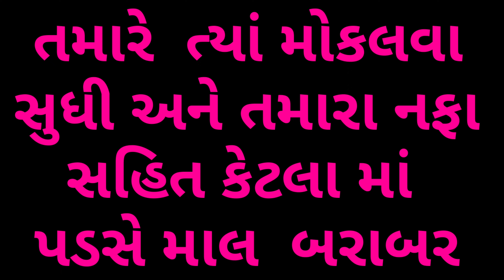લીમડા ના.દાતણ ના આટલા મળે તો બીજુ વિચાર ક્યાં કરવાનો !! એક સાબુ પણ બનાવે લાખોપતિ !!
Welcome to " master mind" મિત્રો આપણે આ યુટ્યૂબ ચેનલ માં તમેં ઓફલાઇન ધનધો કરતા હો એને ઓનલાઇન કેમ લઈ જવો અથવા ઘર બેઠા મોબાઈલ અને કોમ્યુટર ની મદદ થી કઈ રીતે પૈસા કમાવા એના માટે નો ખાસ વીડિયો છે તો સપોર્ટ કરજો આપના આ ગુજરાતી યુટુંબર ને.

💪રોજેરોજ તાકતવર બિઝનેસ આઈડિયા જાણવા માટે જરૂર સબ્સ્ક્રાઇબ કરજો.

સવાલ પૂછવા અથવા જાણકારી મેળવવા ઇન્સ્ટાગ્રામ ઉપર સંપર્ક કરજો.

👉CONTACT ANY ABOVE FOR FAST REPLY

નીચેના ટોપીક ઉપર વીડિયો મળશે...
(1)બિઝનેસ આઈડિયા
(2)બિઝનેસ, ઘરે બેઠા કામ જોઈએ છે
 (3)ઘરે બેઠા કામ
(4)ફોટો ફ્રેમ બનાવવાની રીત,
(5)બિઝનેસ આઈડિયા ગુજરાત,
(6)bijanesh
(7)business idea
(8)ઓનલાઇન પૈસા કેવી રીતે કમાવા
(9) ધંધો કયો કરવો
(10) bigness
(11)buisness
(12)earn money app
(13) gujarati business ideas
(14)  masik na ave to su karvu
(15)mastermind
(16)money
(17)new business ideas
(18) no money business ideas
(19)Part time job
(20)Village business ideas india કામ અને મહેનતાણું
(21)ધોરણ ત્રણ
(22)નોકરી
(23)પૈસા કમાવાની એપ
(24)પૈસા કમાવાની રીત
(25) પૈસા કેવી રીતે કમાવા

👉સાથે આપણે બેન્ક ને લગતિ અને ક્રેડિટ કાર્ડ ડેબિટ કાર્ડ ને લાગતી માહિતી શેર કારીશુ જે તમને ઉપયોગી હશે.

💪BEST GUJRATI BUSINESSES IDEAS
💪HOW TO EARN MONEY FROM YOUR              MOBILE OR HOME

Quary solved 🤝

(19) Sikhle India
(20) Best Business
(21) Master mind gujrati
(22) Master mind gujarati
(23) Gujrati business
(24) Work from home
(25) Bank credit card
(26) Bank debit kard
(27) Bank atm card
(30) How to start income from home
(31) Work from home
(32) Ghar baithe paise kaise samaye
(33) Phone se paise kaise kamaye
(34) Gujrati che nak
(35) Master maind
(39) Top 10 business ideas for village
(40) best business for village
(41) 10 business ideas for village
(42) gaon ke liye Best Business
(43) Computervidya
(44) gaon ke liye naya business
(45) village business ideas
(46) village business ideas 2021
(47) top 10 village business 2021
(48) 2021 village business
(49)village small business
(50)Top 10 Small Business for Village
(51) गांव में शुरू करें 20 बेस्ट बिज़नस
(52)village business
(53) new village business
(54) top 20 business
(65) Low Investment High Profit
(66) Business Ideas
(67) Village Business Idea
(74) Sikhle India
(78) earning app with proof
(79) best earning app
(80) earning app in india
(87) earning app for students
(88) earn money without investment
(89) online kaise kamaye
(90) free mai kaise kamaye
(91) online earning with proof
(92) Praveen Dilliwala
(96)meesho
(97) paytm
(98 )online
(99) money

💯 Master mind gujarati 💯 કોઈપણ ઓનલાઇન કે ઓફ્લાઇન બિઝનેસ વિસે માસ્ટર માઈન્ડ ગુજરાતી ચેનલ સાબિતી પૂરતું નથી તમારે પોતાની રીતે ચકાસી ને પૈસા નાખવા બાદ માં અમારી કોઈ જવાબદારી રહેશે નહીં.

બધા બિઝનેસ વિસે માહિતી ન્યુઝ વેબસાઇટ અથવા ઈન્ટરનેટ ઉપર થી લીધેલ હોય છે જેમાં  અમે એ સાચુજ હોવાનો દાવો કરતા નથી અને એમા ખાત્રીબન્ધ નથી...પોતાની નિર્ણય શક્તિ અને સમજ નો ઉપયોગ કરી નિર્ણય લેવા વિન્નતી😑